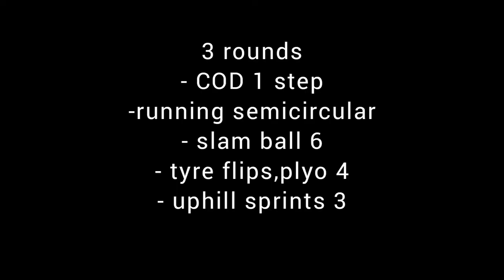Rugby Conditioning Session 🏉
Repeated High-Intensity effort bouts
 3 or more: sprint tackles scrum ruck maul whitin 21 seconds
exercises should include at least 6 repetitions of 6 seconds at least.

source "the science of rugby". Craig Twist & Paul Worsfold